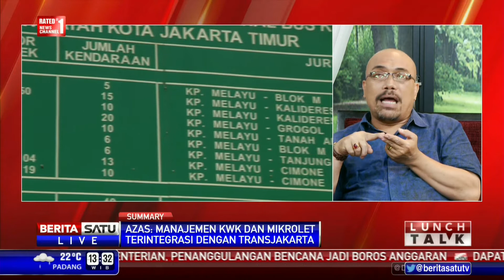Lunch Talk: Siap-Siap Angkot Hilang #2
Transportasi umum di lingkungan terbatas kerap terlupakan karena rumitnya permasalahan transportasi publik di kota besar seperti Jakarta. Angkutan Kota atau Angkot berperan penting untuk memenuhi kebutuhan transportasi warga di wilayah yang terbatas. Namun di Jakarta, Gubernur Ahok berniat menghapus jenis angkutan kota ini dan diganti dengan bus ukuran sedang.

Facebook.com/BeritaSatuTV
Youtube.com/BeritaSatu